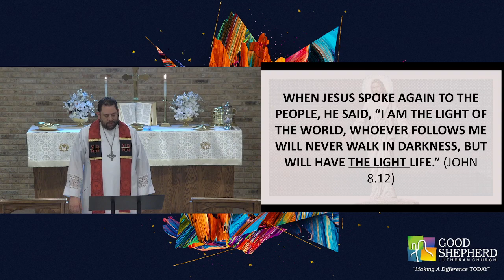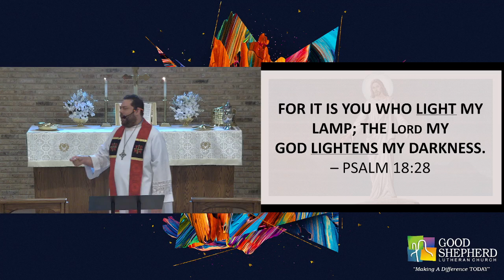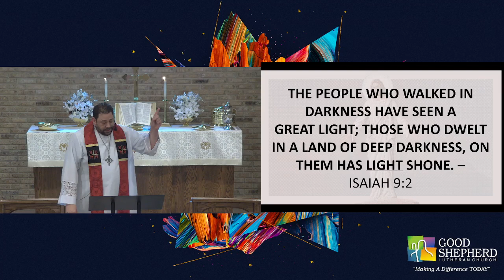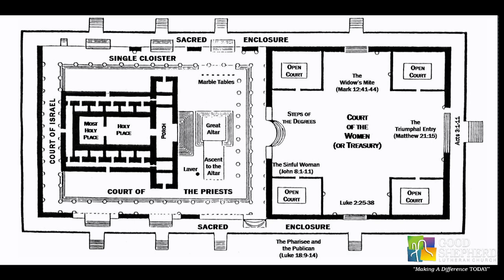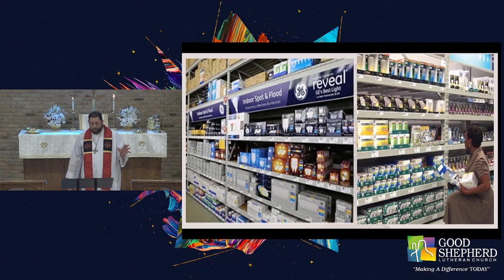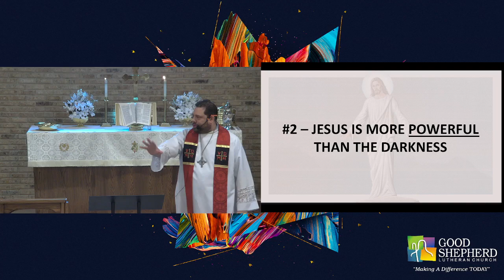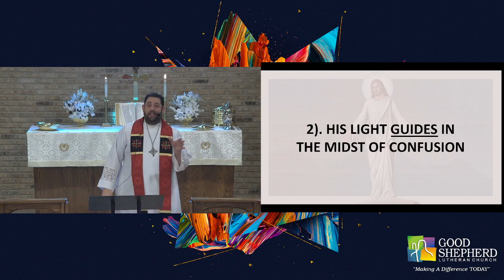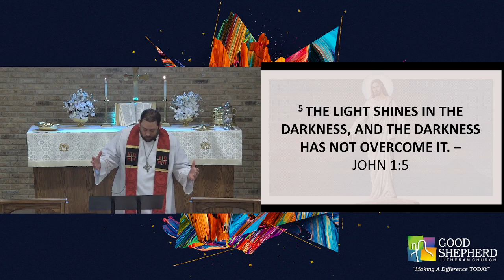I AM the Light of the World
Light and Darkness.  We will live with both every single day.  We see clearly in the light, because darkness likes to conceal things. Today we continue our I AM series by looking at what it means for Jesus to say, "I am the Light of the World".  As we live in a world filled with darkness and hurt, our trust must be anchored in Jesus alone as we look to Him as our true light, hope, and deliverer. May the Lord bless our time together in Him today!